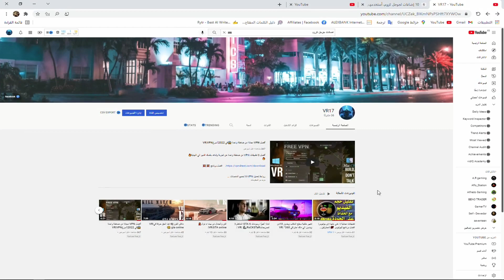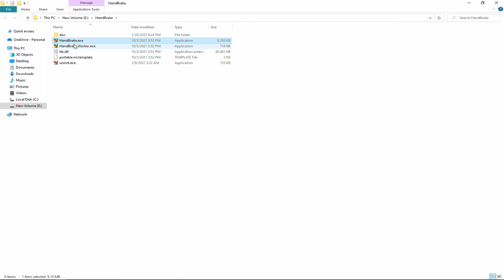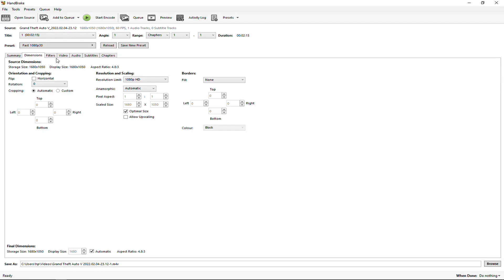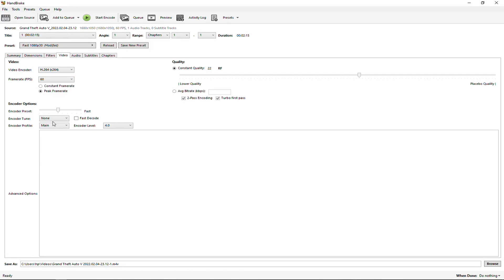شرح وتحميل برنامج HandBreak لضغط وتقليل حجم الفديو مع المحافظة علي الجودة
افضل برنامج يمكن ان يضغط الفديو بطريقة احترافية وسريعه مما يكن
كل ما عليك تحميل البرنامج رمن الرابط هذا
ثم تقوم فك الضغط من البرنامج وتثبيته وسيظهر علي سطح المكتب ولتبدا العمل عليه
اختر الفديو وتختر المكان المناسب للتحميل به وهو سوف يضغط تلقائي